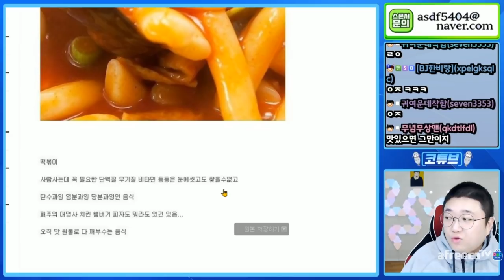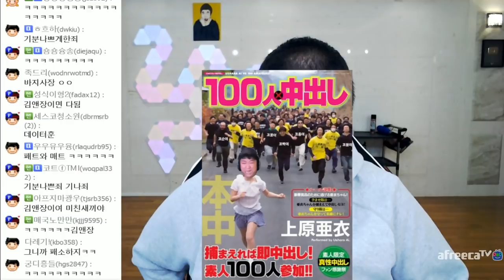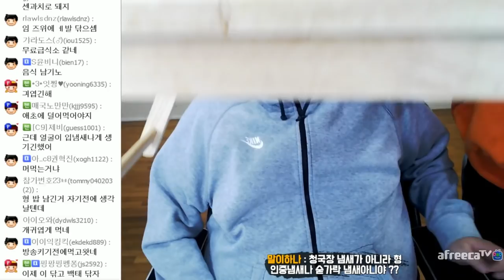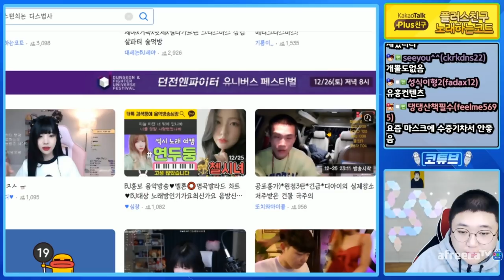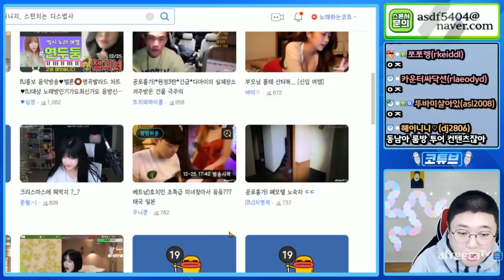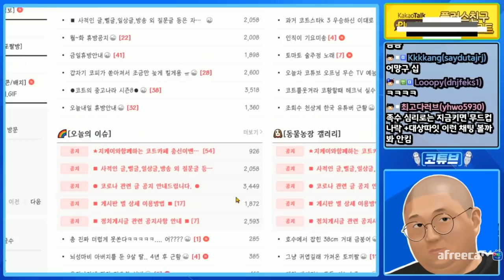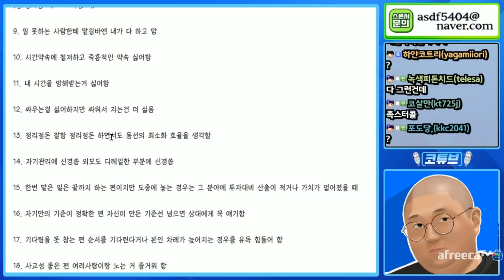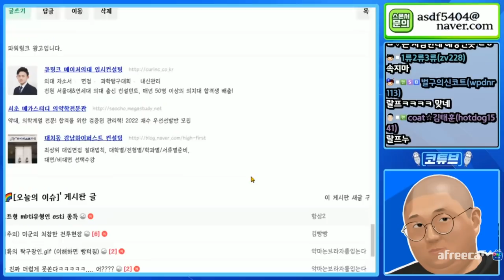밥먹는데 팩트 갈기는 시청자 ㅋㅋㅋ (20.12.25-1)